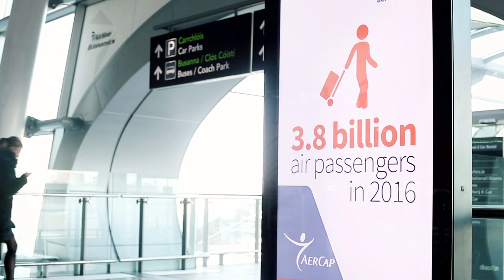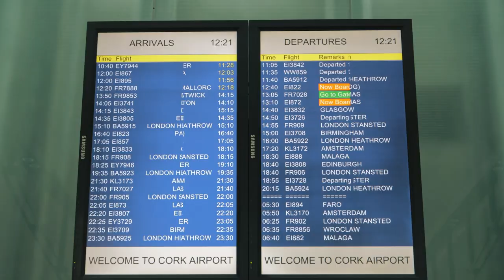TETRA Airport Police & Fire Service Case Study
Each year Dublin Airport welcomes upwards of 30 million passengers. Open 24 hours a day, 364 days a year - closing only for Christmas Day - in effect Dublin Airport is a small city. Cork Airport, serving almost 3 million passengers per annum, has been a key gateway to the south and south west of Ireland for over 50 years.

The Airport’s Fire and Police Services have unique operational remits and challenges, and a wider requirement to coordinate with national and local first responder and security agencies such as An Garda Siochana and the National Ambulance Service.

Maintaining secure, interoperable and resilient communication across multiple agencies is also imperative the event of a major emergency. This is why the NDRS was selected to provide a communications network for the various agencies serving these critical pieces of national infrastructure. TETRA Ireland is proud to serve our national airports and the staff who work in them. Both for day to day operations and, in the event of a major emergency response, the benefits of TETRA technology and the NDRS are clear.